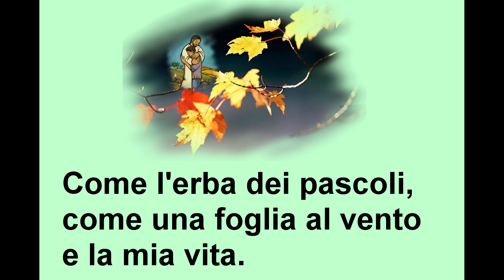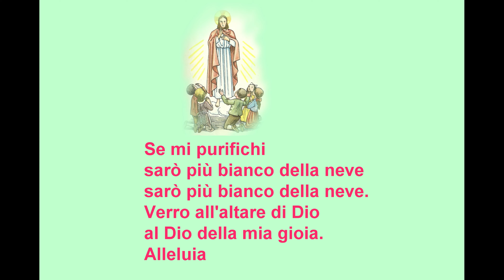O Signore, io ti grido Pietà Domenico Machetta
Canto : O Signore, io ti grido Pietà
Domenico Machetta
Tutti i diritti riservati a : Domenico Machetta